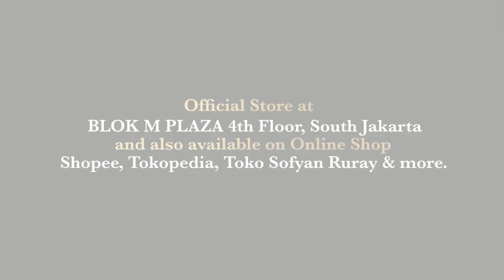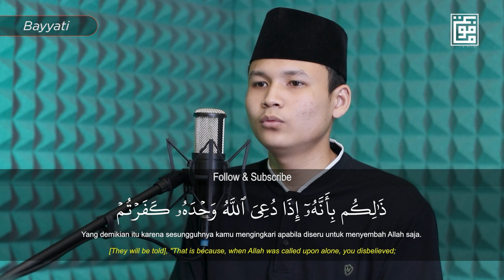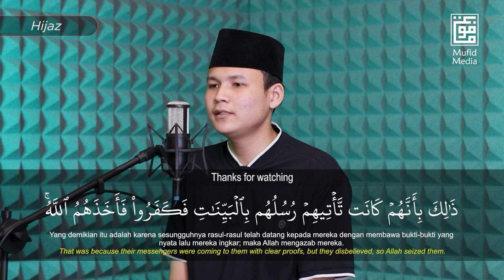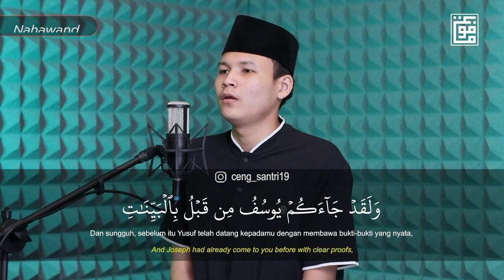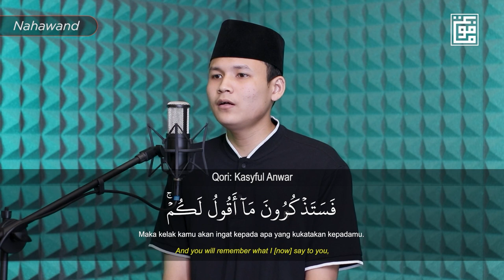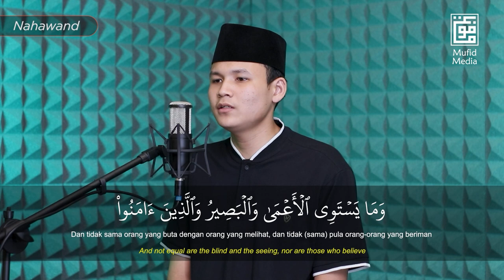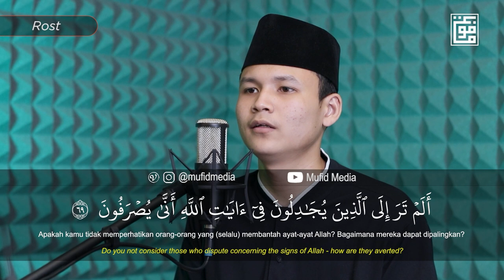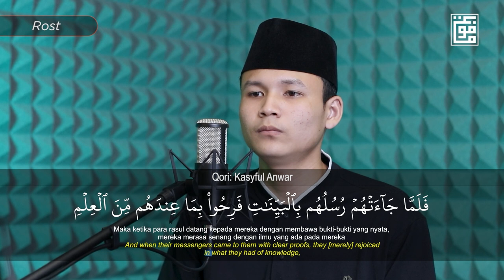ADEM BANGET NIH! Murottal Quran 4 Irama Surah Ghafir || Kasyful Anwar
Masih pada semangat ga nih puasa dan tadarusnya? 😁 biar makin semangat dengerin Murottal yang satu ini yukkk!!

🎬 Reciter : Kasyful Anwar (@ceng_santri19)
🎥 Video by : Mufid Media (@mufidmedia)
Malaikat adalah makhluk Allah yang paling taat diantar makhluk-makhluk lainnya. Walaupun begitu, malaikat senantiasa selalu mendokan para manusia terlebih lagi bagi mereka yang beriman, serta mengerjakan kebajikan demi mengharapkan ridho sang Illahi

Malaikat adalah salah satu makhluk Allah yang seringkali mendoakan banyak kebaikan dan keselamatan bagi umat muslim dimanapun berada, seperti hadits berikut: Rasulullah SAW bersabda: "Dan malaikat bershalawat (mendoakan) orang yang masih berada di tempat shalatnya. Malaikat berkata: Wahai Allah berikanlah rahmat padanya. Wahai Allah terimalah tobatnya. Sepanjang orang itu tidak mengganggu orang lain dan sepanjang belum batal wudhunya." (HR Bukhari dan Muslim).

Sungguh beruntung bagi mereka (orang-orang yang beriman) yang mengamalkan kebajikan lagi mencari ridho sang Illahi. Malaikat, sosok makhluk yang begitu dekat keberadaanya dengan Allah SWT tak segan-segan mendoakan mereka dengan begitu lantang hingga Allah abadikan di dalam Al-Qur'an